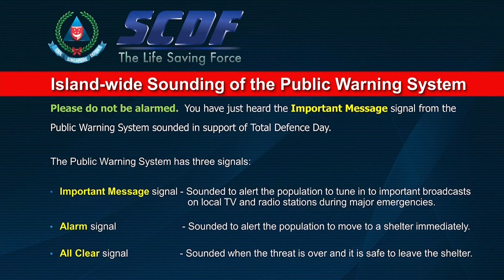Singapore Public Warning System (PWS) Important Message TV/Radio Broadcast - 新加坡公共警报系统重要讯息电视广播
The Public Warning System is a network of civil defense sirens installed by the Singapore Civil Defence Force on over 2,000 strategic points in Singapore to warn Singaporeans of impending dangers, air raids and atomic bomb blasts. Thus far, the siren network has only been used for occasional public awareness drills, monthly noon chimes and for commemorating the island's Total Defence (February 15) and Civil Defence Days (September 15). It was also used to mark a minute's silence nationwide for the passing of former prime minister Lee Kuan Yew on the evening of 23 March 2015 and on 1 and 9 August 2020 to mark the first National Day at home.

When it was a British colony, Singapore had mechanically-powered air raid sirens over the island, but the system did not work perfectly and was defunct after World War II. Then, in the 1980s, the SCDF planned a network of powerful electrical sirens throughout Singapore to warn the people of natural disasters and air raids. The first 250 of these sirens were completed by Hörmann Warnsysteme GmbH in 1991 and tested in 1992 on certain parts of Singapore, and by now 284 sirens are installed on rooftops of selected buildings or on the ground if there are no buildings.

新加坡民防部队在2000多个战略要地安装建立的防空警报网，用以警告新加坡人即将来临的灾害危险或敌机空袭。

当新加坡还是英国的殖民地时，曾建立机械动力防空警报，但该系统运作不完善，二战后即告停止。在上世纪90年代，新加坡民防部队在整个新加坡筹建一个强大的电声警报系统，用来防范自然灾害和空袭。第一个警报装置于1991完成，1992年进行了测试。到目前为止，新加坡几乎每个地区都有警报器。

新加坡一年有两次全民警报，一次是2月15日的“全面防卫日”，还有一次是9月15日的“新加坡民防日”。届时，“重要信息”警报声会长达一分钟。听到警报后，公众可通过任何广播电台频道，收听重要民防信息。